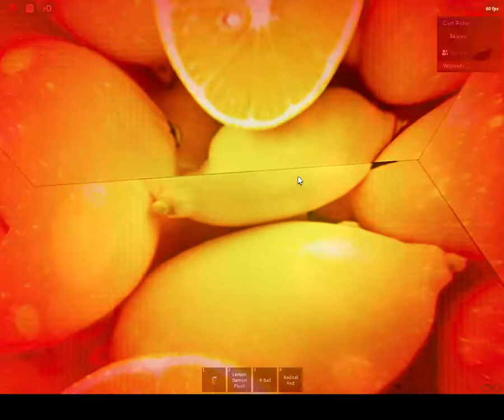playing cart ride into neil cicierega (spoiler i walked)